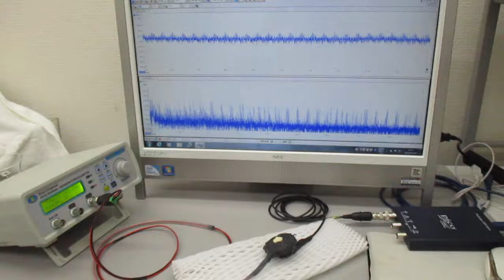表面弾性波を利用した、超音波の発振制御実験（超音波システム研究所）